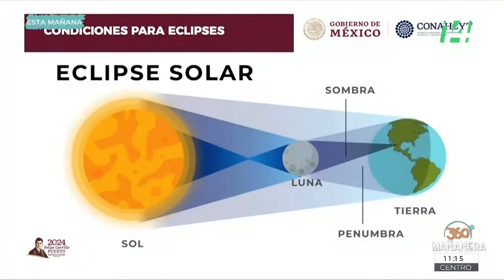Mañanera360 | El plato fuerte | 05 de abril 2024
María Elena Álvarez-Buylla Roces, titular del Conahcyt México, informó que el eclipse de sol del lunes 8 de abril es el "fenómeno astronómico más importante que tendrá este año", y adelantó que un evento similar no se repetirá sino hasta el 2052, además, explicó que "la presencia del sol [...] garantiza la vida en la tierra"